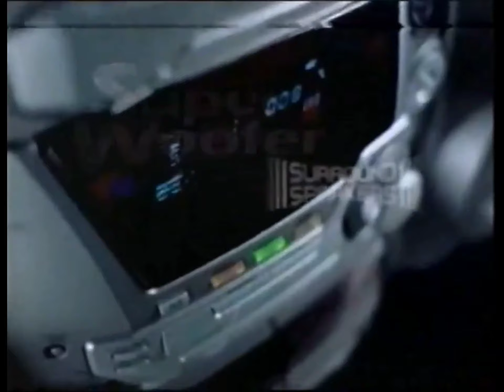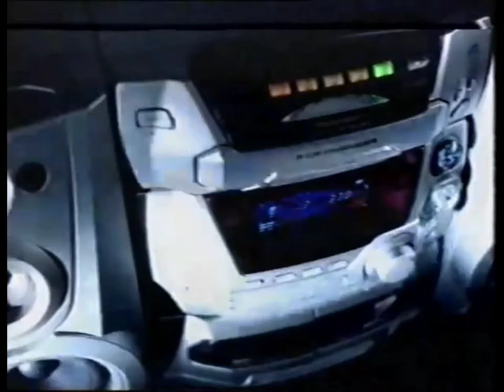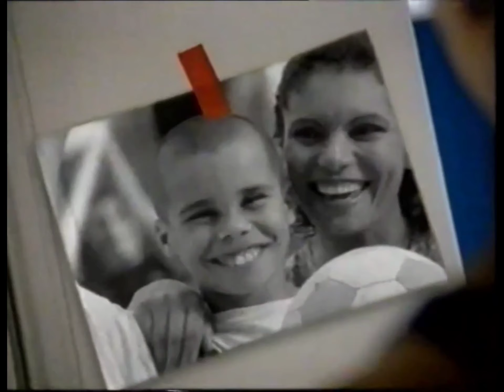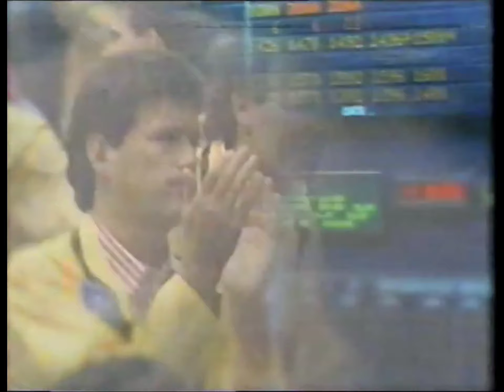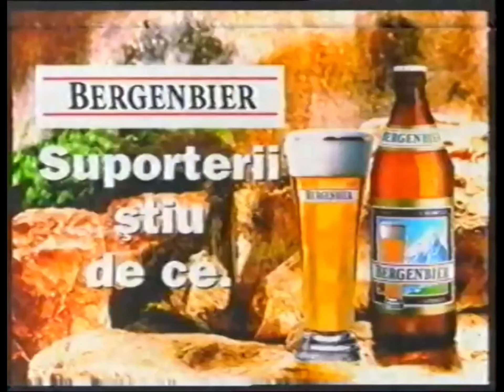Reclame TVR 1 - 26.06.1998